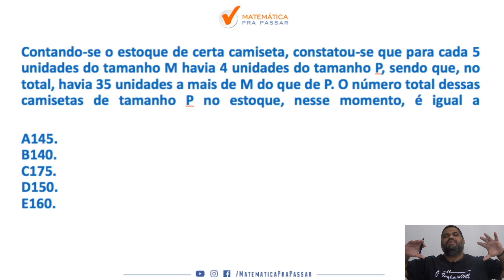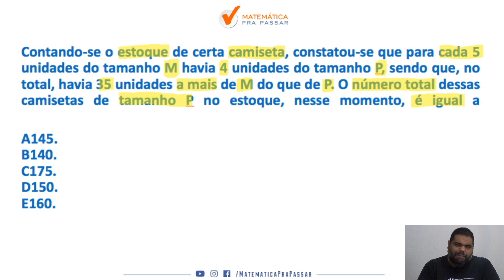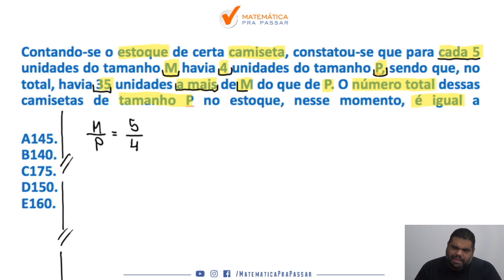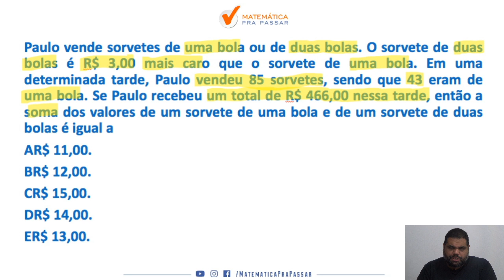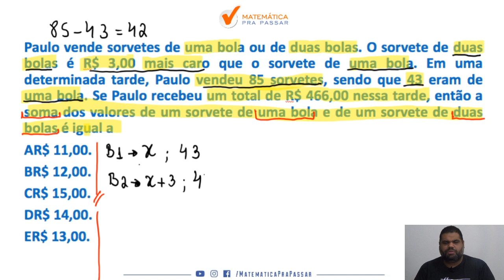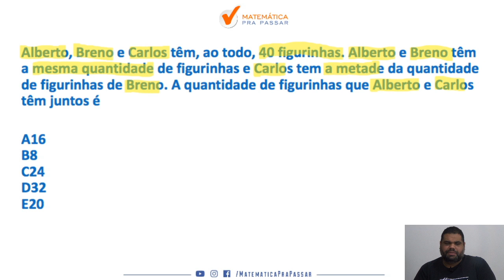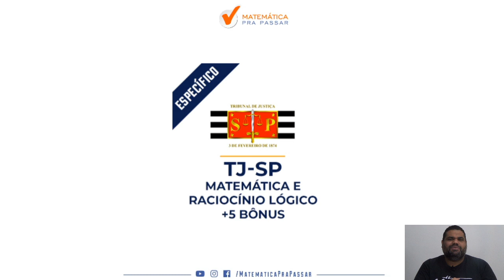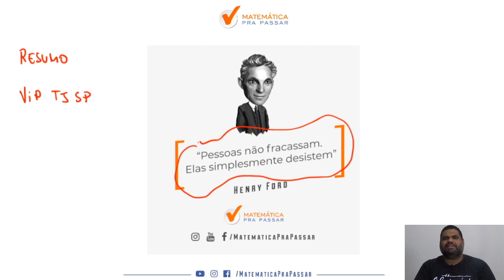Tudo que Você Precisa Saber sobre Problemas para TJ SP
Você não sabe Interpretar Problemas para o TJ-SP?

Quando vê um problema na prova do TJ-SP começa a tremer?

Então você precisa aprender com esse vídeo onde nosso professor, Marcão, mostra Tudo que Você Precisa Saber sobre Problemas para TJ SP .

Você terá um passo a passo para aprender a Interpretar os problemas em poucos passos e nunca mais errar nenhuma questão.

Agora basta dar o play no vídeo e aprender com o Método MPP os segredos para Interpretar Problemas do Primeiro Grau.